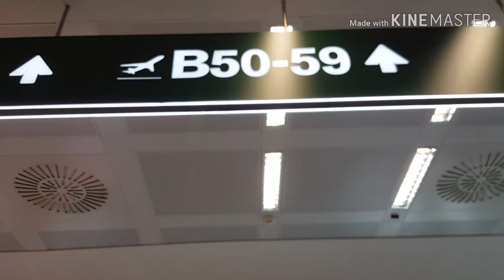malpensaairport vacation goinghometothephilippines